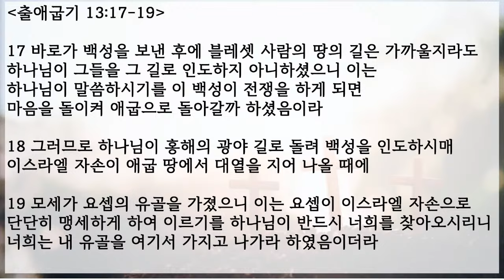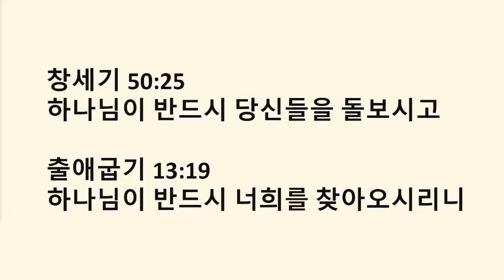2024 0821 [수요예배] 요셉: 반드시 찾아오시리니 (출애굽기 13:17-19) 김제훈 목사